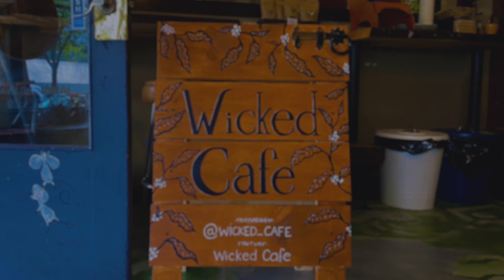Baking Dacguoise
Hello YouTube and Vancouver! 🥰

We are Wicked Cafe located at 1399 W 7th Ave in Vancouver, Canada.

Our Wicked Cafe channel has just started!

We will upload Julle's daily life, work, and baking.

Please enjoy our demo!

Google maps Wicked Cafe - Wicked Cafe